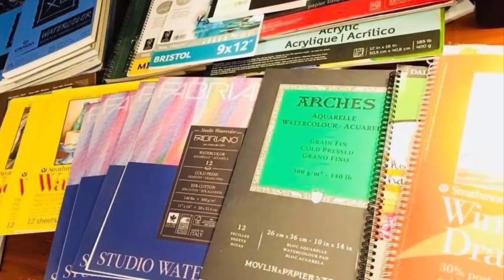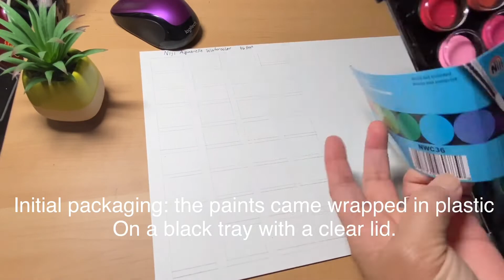UNBOXING & SWATCHING NIJI AQUARELLE WATERCOLOR REVIEW | ROCELEE ARTWORKS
All Materials that i was used is not Sponsor I bought it by myself

2. 2. I Assert that such alleged infringement is permissible under U.S and Philippines copyright law
3. No intention to infringe photos used in this video.

Category
Howto & Style